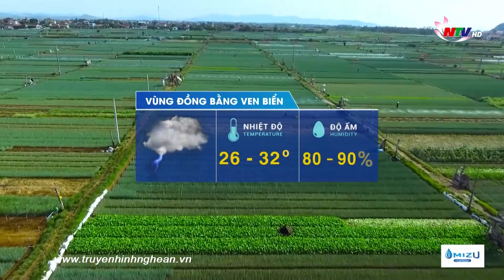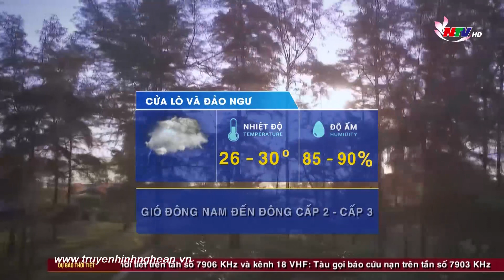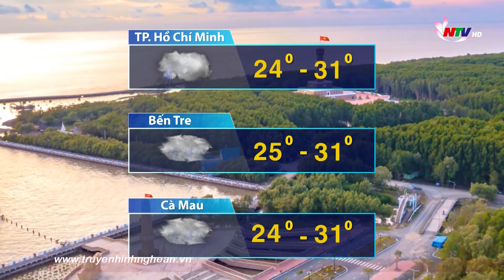Bản tin Dự báo Thời tiết đêm 30/8, ngày 31/8/2021